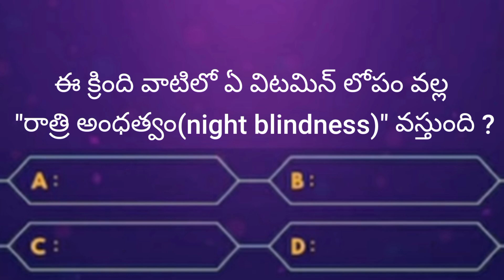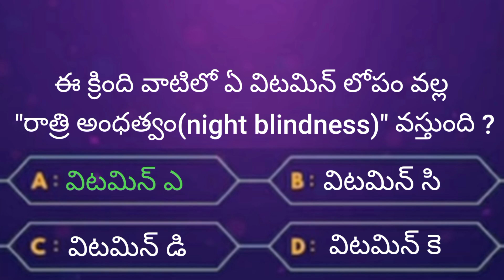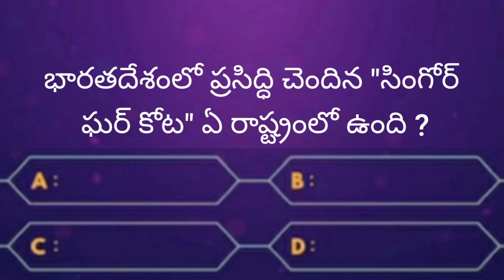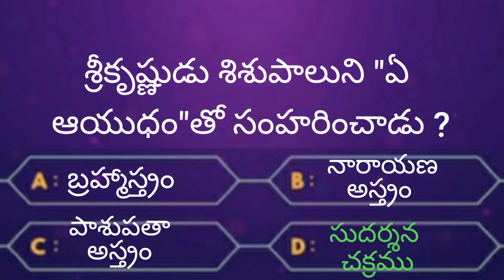Interesting Questions In Telugu / Unknown Facts / General Knowledge / Telugu Quiz